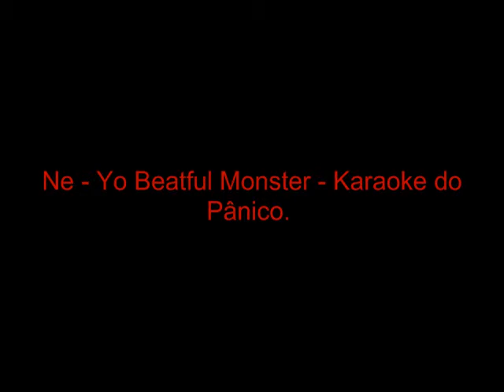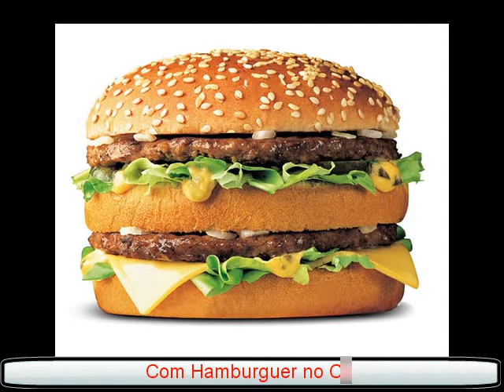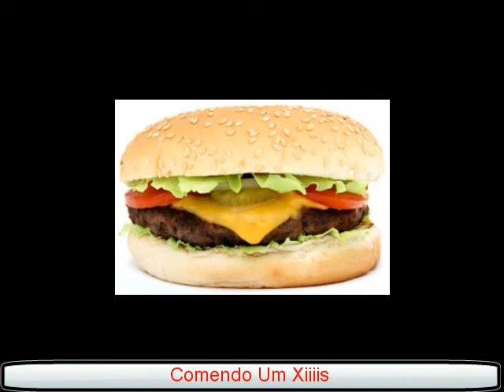Ne-Yo - Beautiful Monster | Xis Monstro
a parte do Me da um XIS BACON e mais nada ficou boa